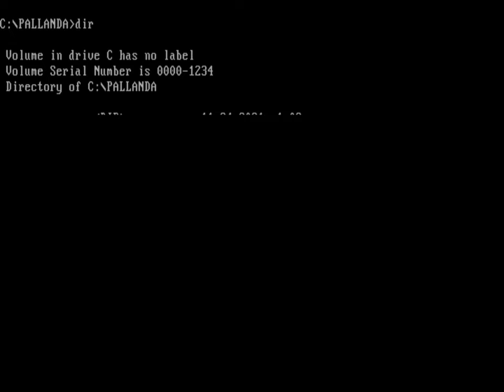Pallanda (PC-MS DOS, 1991)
Gameplay of Pallanda, a children's virtual board game for up to four players. It was developed by Christopher G. Gunn and published by ShareGames in 1991.